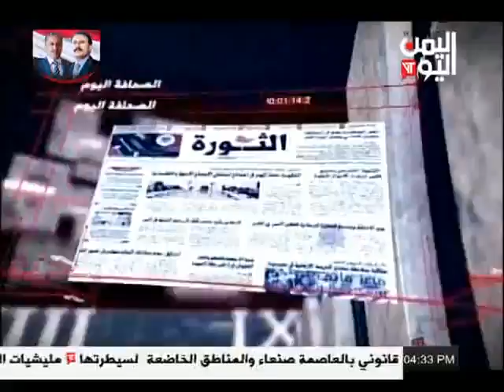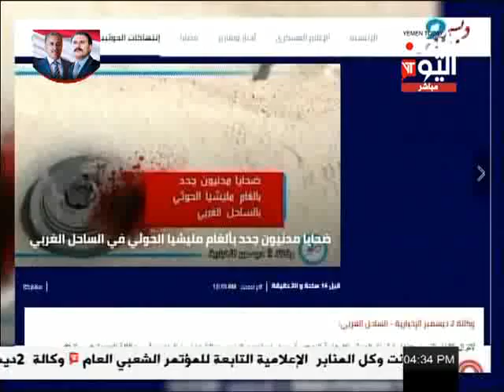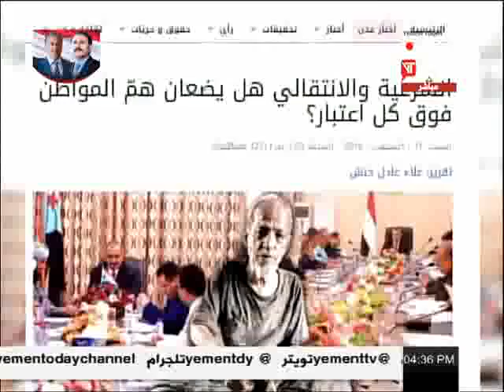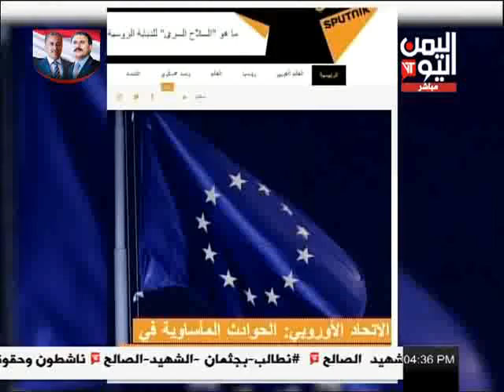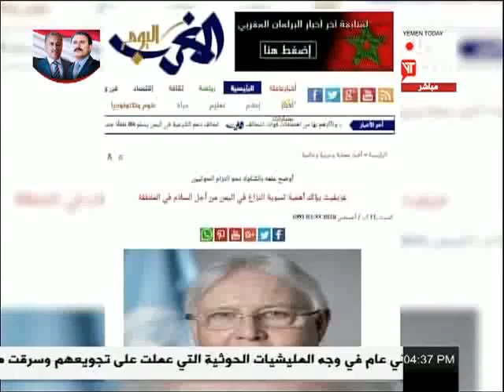الصحافة 11 -8-2018